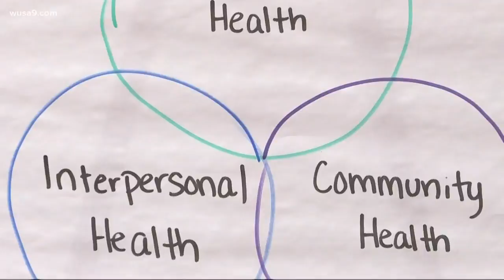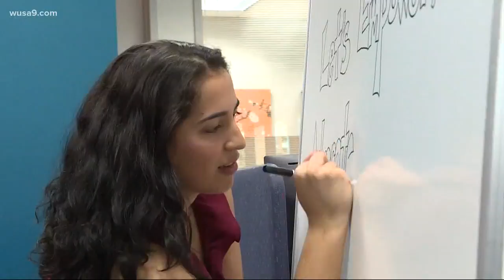George Washington University student develops health program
Do you know how mental health is discussed in your child's school? A George Washington University student discovered most districts have severely outdated health curriculum. So she decided to develop a better one and shared it with our Jess Arnold.